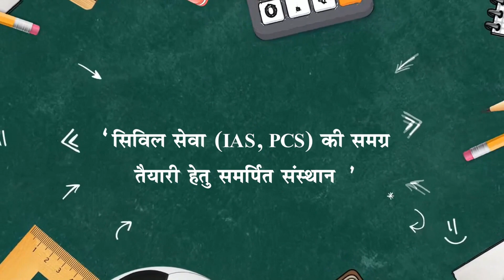NAYAB TEHSILDAR | UPPCS(2021-22) | MOCK INTERVIEW | SAMVAD IAS | @नवसंवाद | कुमार 'अजेय'